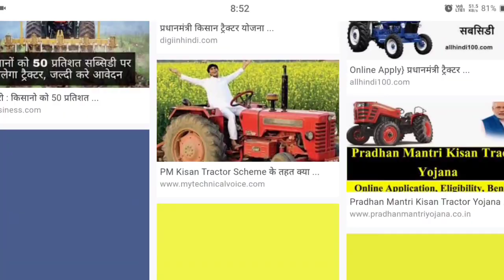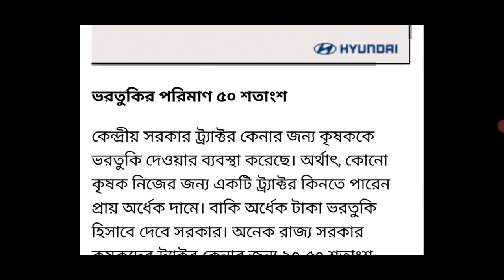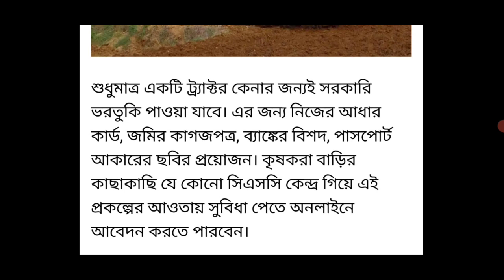PM Kisan Tractor Yojana || apply kisan tractor yojana online 2021|| প্রধানমন্ত্রী কিষান যোজনা আবেদন